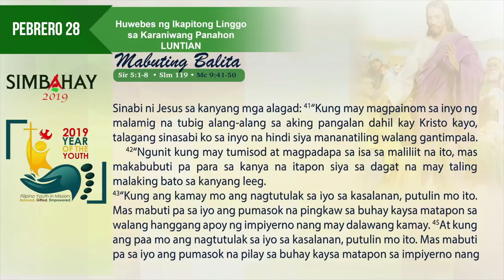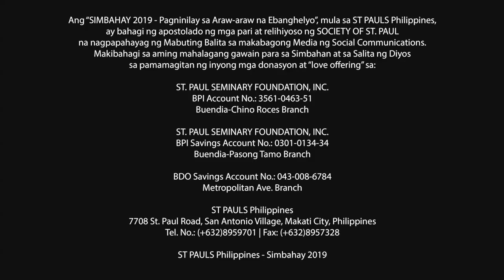Simbahay I Huwebes ng Ikapitong Linggo sa Karaniwang Panahon I Pebrero 28, 2019